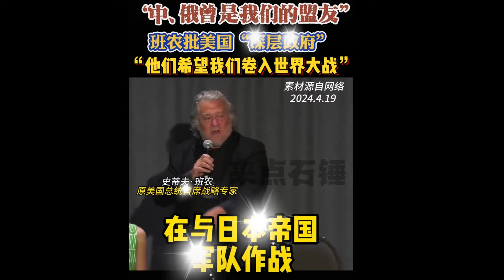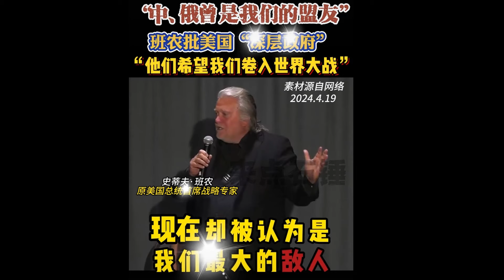布林肯来者不善